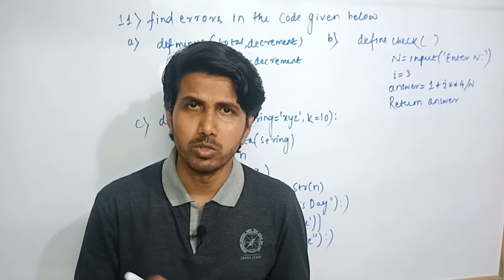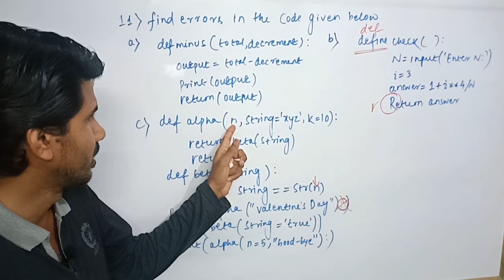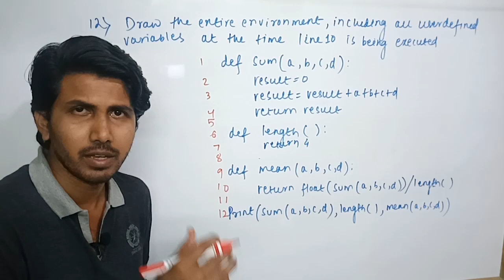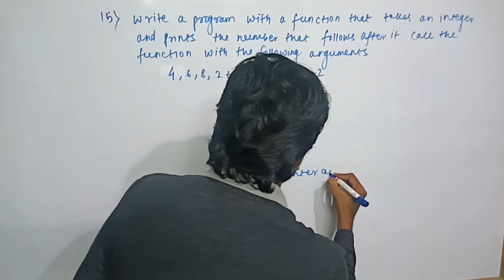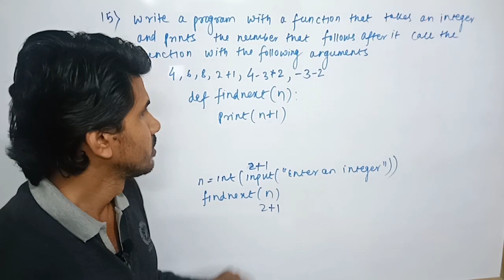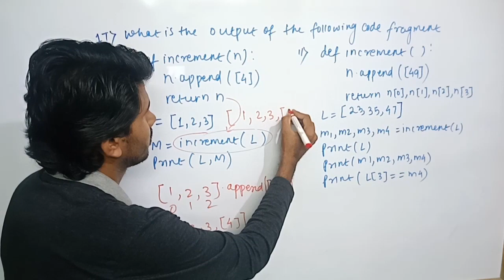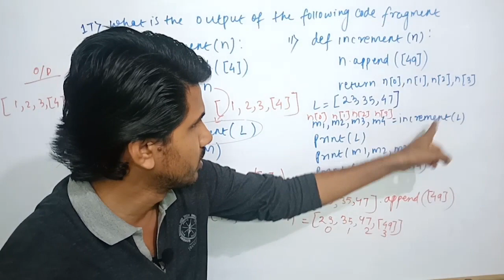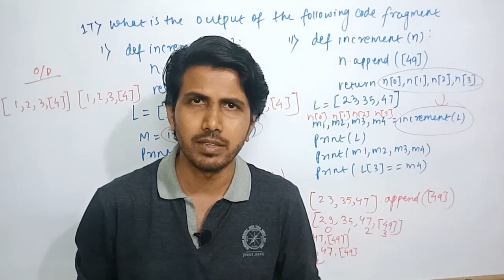Solutions l Application Based Questions l Ques. 11 to 17 l CBSE l Class 12 l Computer Sc l Python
This video contains the solutions of application based questions of chapter function of Sumita Arora textbook